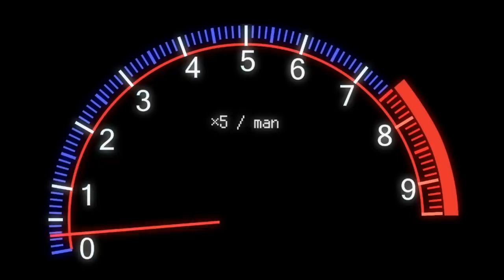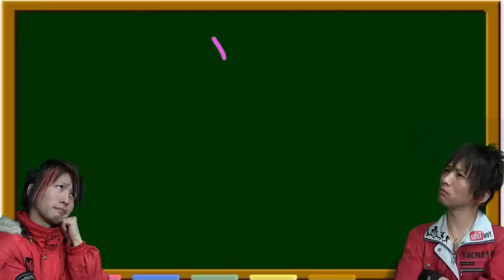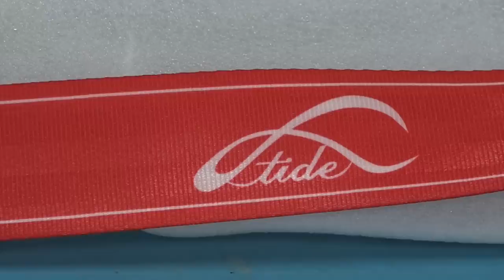初のシルバークロスを使って自由にカラーチェンジ！ステアリング＆シートベルト貼り換え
今回はDAIHATSU ハイゼットのステアリングとシートベルトを
エルティードさんに依頼して変更してもらいました
だけど私も何かしたい...
なのでステアリングの一部のパーツはオリジナル加工をしちゃいます
いつもだったらカーボンクロスを使うんですが
今回は初めてのシルバークロス！
シルバークロスを使うことによって
好きな色のカーボン模様を作ることが出来ます
なので興味がある人は是非チャレンジしてみてね

FRP・カーボン材料のキクメンドットアジア
キクメン シルバーカーボン 綾織 #350 1m×1m カット品
キクメン FRP用 空気抜き袋ポンプ付き

theme of Red memory (feat.Junpei Fukuyoshi) / ALL BGM CHANNEL